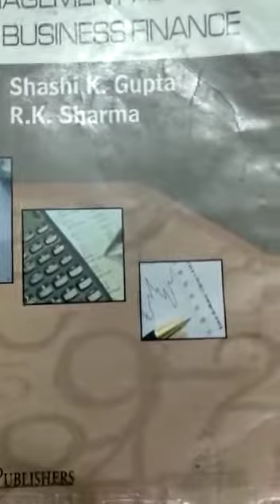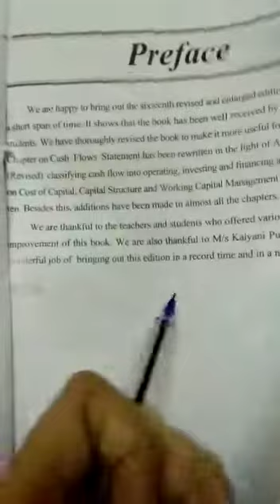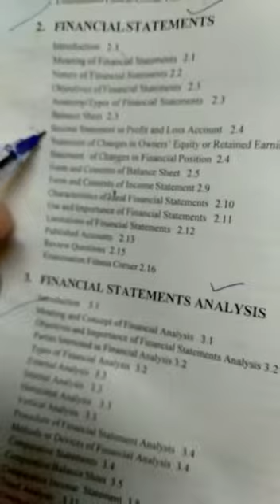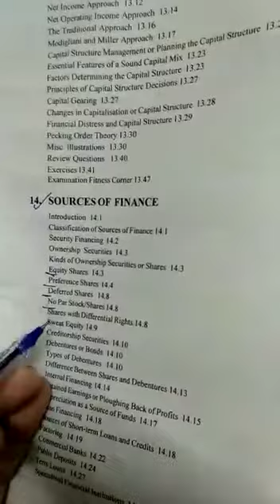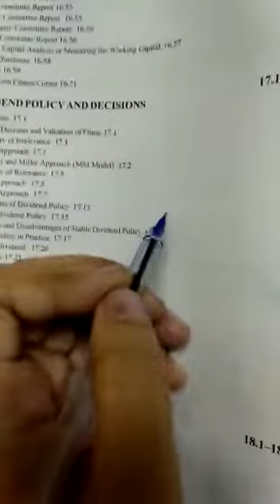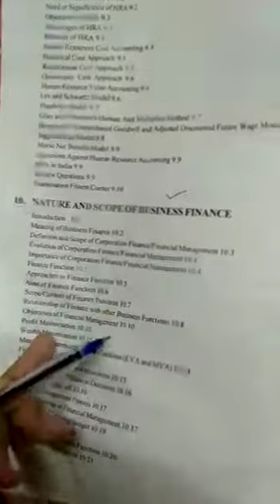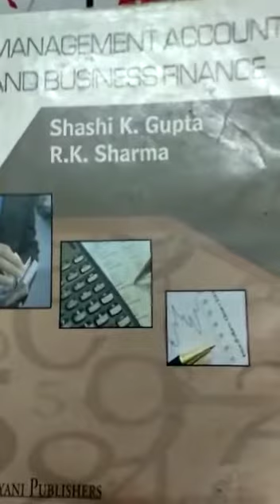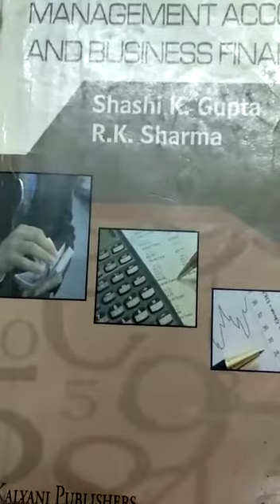BIG SURPRISE FOR UGC ASPIRANTS🙂🙂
For PDFS JOIN MY OFFICIAL TELEGRAM CHANNEL☝️☝️